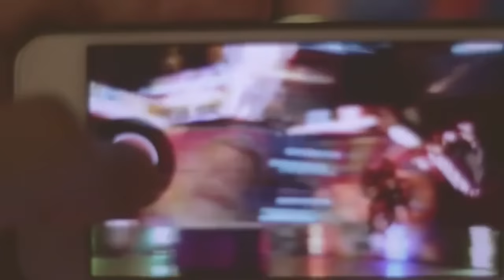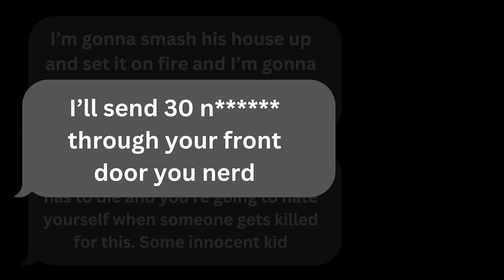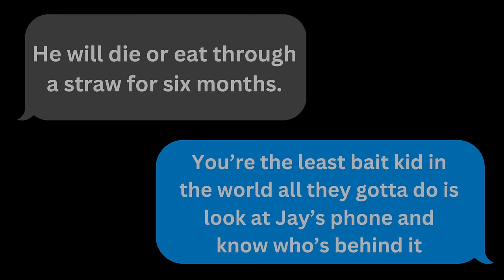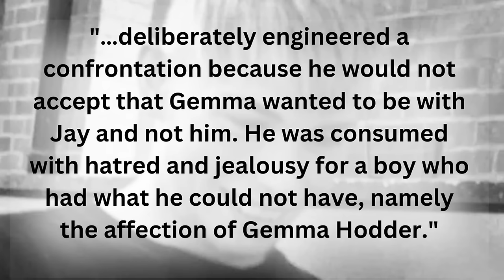Jealous Ex’s EVIL Plot Lands his ENTIRE FAMILY on Trial for Grisly Murder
to enter the DREAM VACATION giveaway and get your Shockwave torch.

Jay Sewell was enjoying the start of an exciting romance with his new girlfriend, Gemma. However, lurking in the shadows was Daniel: Gemma’s angry, seething ex who couldn’t get over the fact that Gemma was done with him. A series of calls to the Eltham police department sparked an investigation into a group of vandals who were carrying weapons and attacking people on the streets. This lead to the startling discovery that an entire family was involved in an attack on one young man.